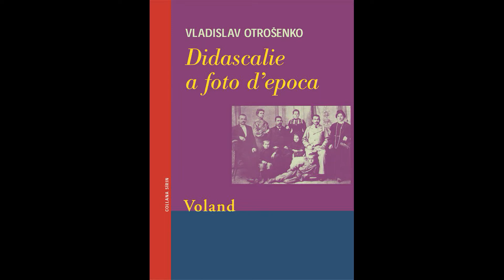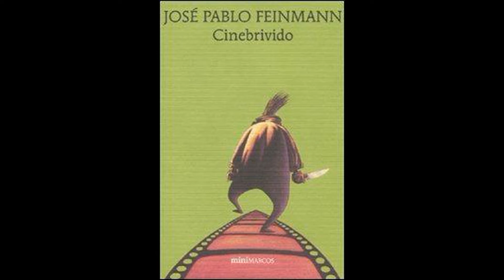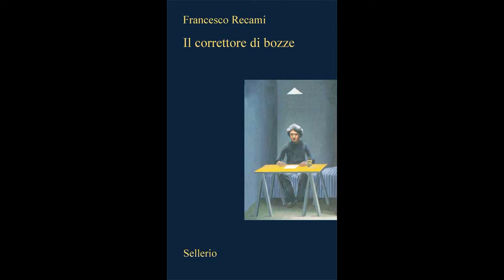Quarte di copertina e incipit - novità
Giretto al robivecchi in cerca di libri rari...